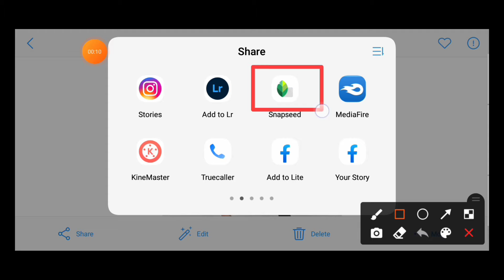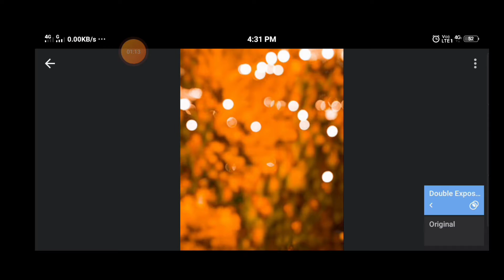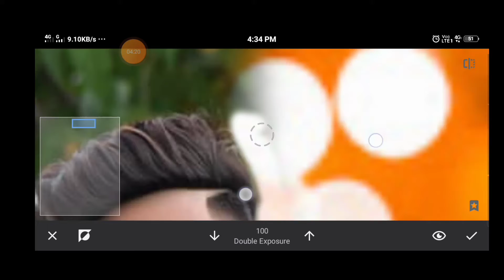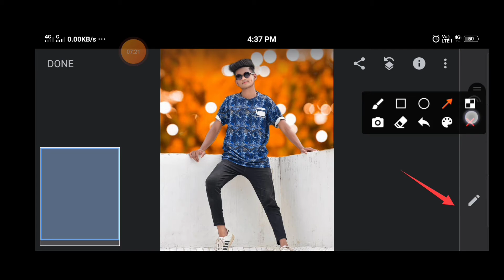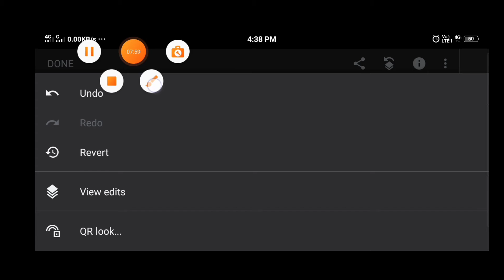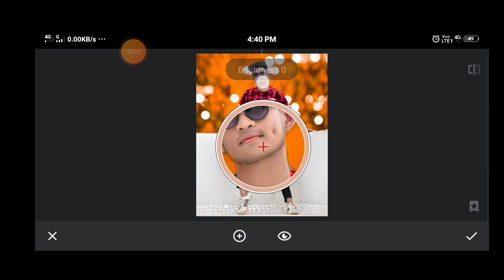Snapseed Cb Editing Double explosure 😍 // Snapseed Photo Editing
‼️‼️‼️Hello Guys‼️‼️‼️‼️

So Hello Guys Main Hoo Nikhil or ap dekh rahe hai NOOB EDITOR

(noob_editor_2.0)

New picsart Photo Editing Tricks
picsart Mobile Photo Editing 2021
snapseed
new photo editing 2020
Lightroom
mobile
photo editing
phone photo editing
orange effects
blue effects
dark editing
snapseed tricks
Snapseed Editing
Snapseed Mobile
AkEditor
PicsArt edit
kese
photo editing
Snapseed App
Snapseed tutorial
Editing
2021 photo editing,
happy new year 2021 photo edit,
New year photo edit,
Snapseedediting Ak editor

lightroom background
lightroom best presets
lightroom best photo editing u
picsart colour
picsart how to edit
Lr Lightroom Cc Mobile Presets Editing Tutorial - How To
Edit Background Colour || Bhaskar Editing Zone
lightroom background
lightroom best presets
lightroom best photo edting

photo
editing